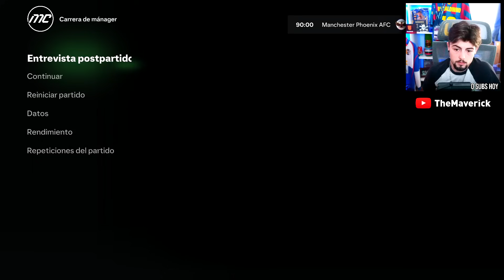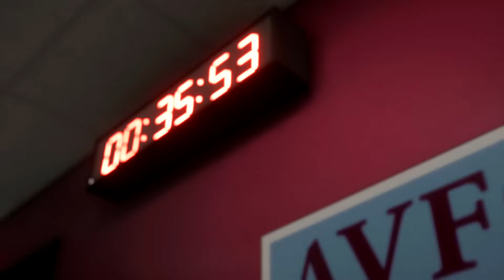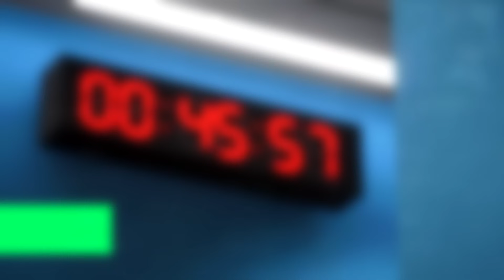UNA CARA NUEVA en MANCHESTER & SEMIS vs ASTON VILLA! | FC 24 Modo Carrera: Road to Glory | T.2 EP.9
Seguimos con el Modo Carrera del Manchester Phoenix y llegamos al mercado invernal, en el cual hay movimientos, además de jugar las semis de la Carabao Cup contra el Aston Villa.